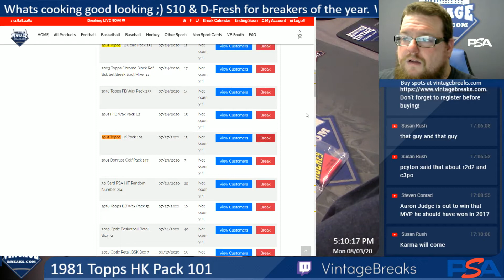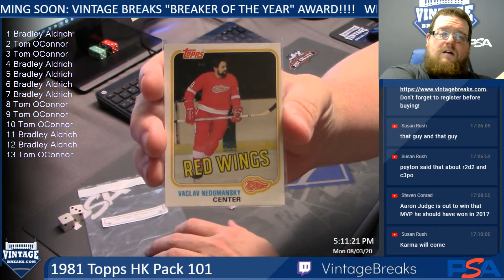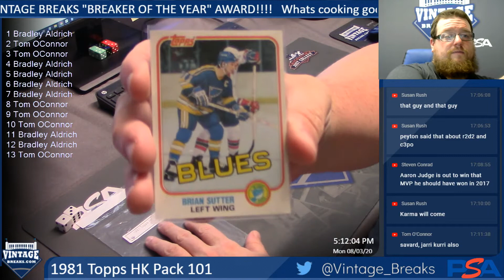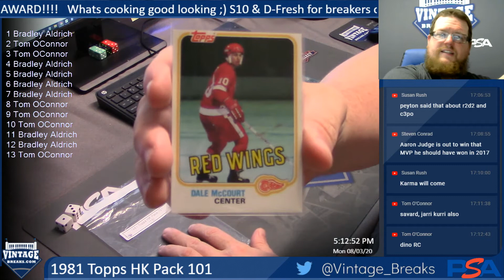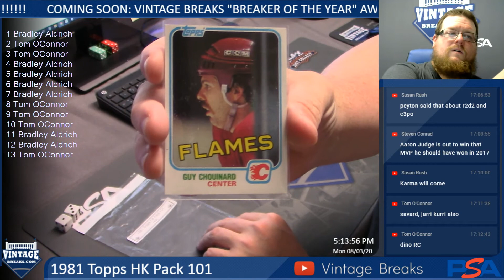8-3-20 1981 Topps HK Pack 101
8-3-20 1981 Topps HK Pack 101